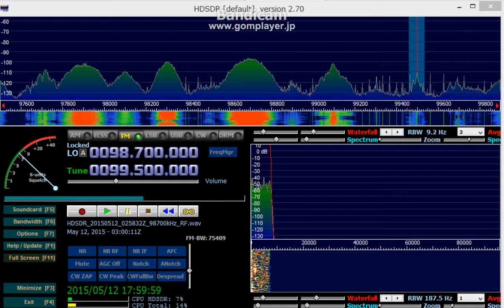99 5 MHz 新農広幡電台 May 12,2015 0300 UTC